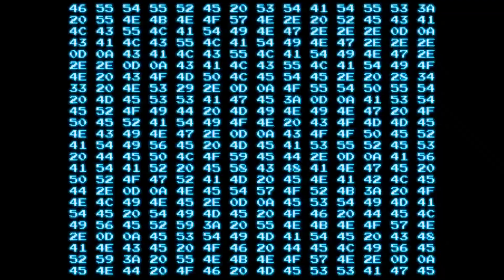[RU] SteamWorld Dig 2 - 44 Vectron. New upgrade. Jet Engine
Walkthrough (no commentary) in Russian.

00:00 - SteamWorld Dig 2
24:43 - Jet Engine